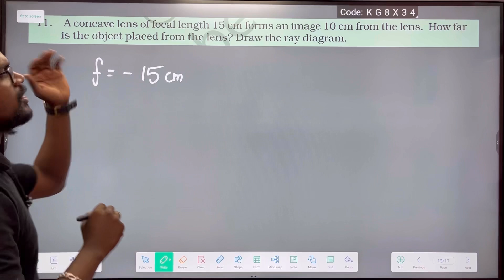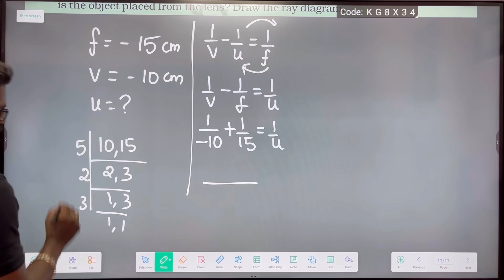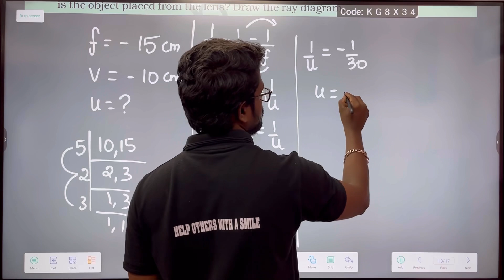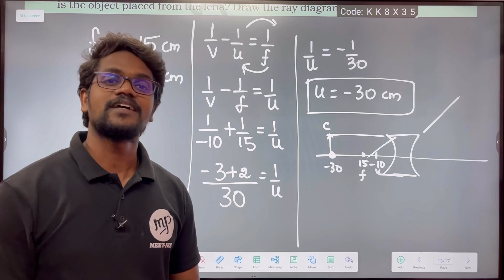Light|Exercise 11|Book Back|Solution|NCERT|CBSE|Class 10|Physics|Tamil|Muruga MP#physics#light